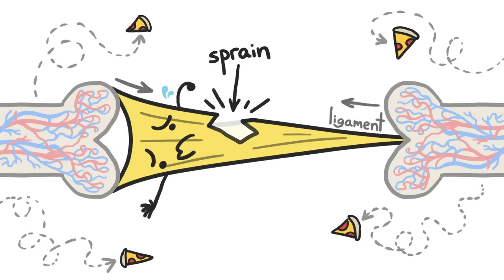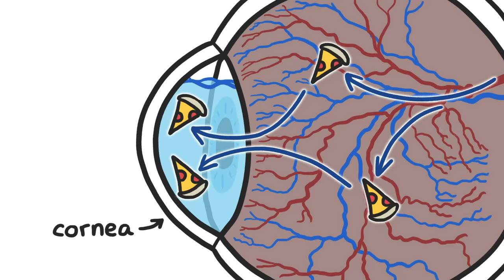Which is Worse?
A broken bone might seem worse than a sprain, but you'll get over it much more quickly.

To learn more about this topic, start your googling with these keywords:
Aqueous humour: The clear fluid filling the space in the front of the eyeball between the lens and the cornea.
Bone remodeling: The continuous process of synthesis and destruction that gives bone its mature structure and maintains normal calcium levels in the body.
Ligament: A short band of tough, flexible fibrous connective tissue which connects two bones or cartilages or holds together a joint.
Sprain: A stretching or tearing of ligaments.

CREDITS
Cameron Duke (@dukeofcam) | Script Writer
Kate Yoshida | Script Editor, Narrator and Director
Arcadi Garcia i Rius (@garirius) | Illustration, Video Editing and Animation
Aldo de Vos, Know Art | Music

OUR STAFF
Sarah Berman • Arcadi Garcia i Rius
David Goldenberg • Julián Gustavo Gómez
Melissa Hayes • Alex Reich • Henry Reich • Peter Reich

REFERENCES
Landzhov, B. (2015). The Epiligament-The Main Donor of Cells and Vessels during Healing Of the Collateral Ligaments of the Knee. Anatomy & Physiology, s4.

Leong, N. L., Kator, J. L., Clemens, T. L., James, A., Enamoto‐Iwamoto, M., & Jiang, J. (2019). Tendon and Ligament Healing and Current Approaches to Tendon and Ligament Regeneration. Journal of Orthopaedic Research, 38(1), 7–12.

Marsell, R., & Einhorn, T. A. (2011). The biology of fracture healing. Injury, 42(6), 551–555.

Martini, F., Nath, J. L., & Bartholomew, E. F. (2018). Fundamentals of anatomy & physiology (11th ed.). Pearson Education Limited.

Smith, P., & Bollier, M. (2014). Anterior Cruciate Ligament and Medial Collateral Ligament Injuries. Journal of Knee Surgery, 27(05), 359–368.